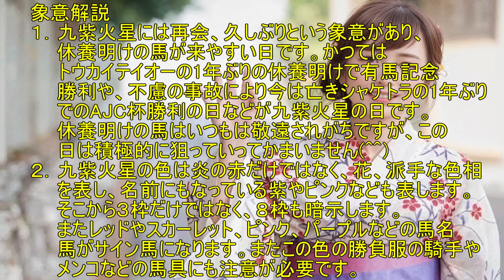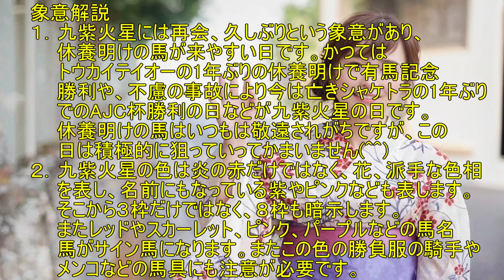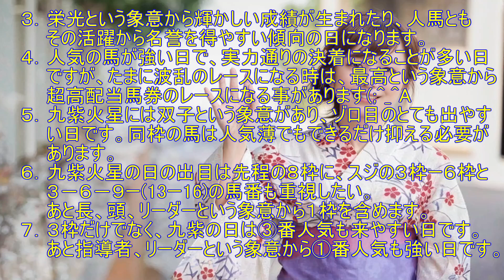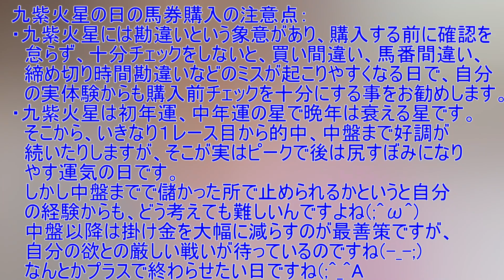高配当レース狙い専門 阪神11R 大阪城ステークス 2024 予想 2024年3月3日(日）九星術式競馬予想チャンネル モグハンター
視聴者の皆様こんにちは(*^-^*)　高配当レース狙い専門　九星術式競馬予想チャンネル　モグハンターです。今回は 2024年3月3日（日）の阪神11R 大阪城ステークス 2024の予想をしていきます。よろしくお願いしますヽ(^o^)丿　このチャンネルでは中央競馬のレース予想や買い目のヒントなどを無料で提供しています。レース予想の参考にして頂けたら幸いです。なお馬券の購入は自己責任でお願いします。大金投資は止めましょう(；ﾟДﾟ)　競馬は少額投資で高配当レース狙い専門で狙えば大いに楽しめる大人の遊びですヽ(^o^)丿
VOICEVOX:四国めたん使用